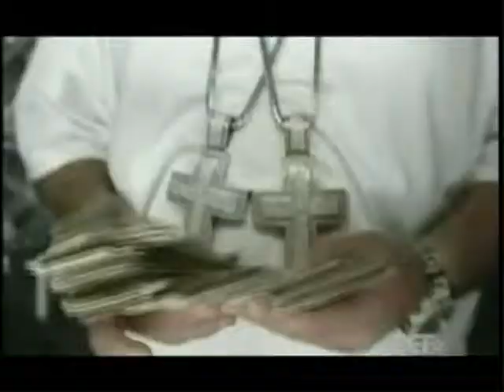Lil Wayne ft Fat Joe - Make it Rain ( with lyrics)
Lil Wayne ft Fat Joe - Make It Rain

Lyrics:
[Fat Joe:]
Owwwwwwwww Scotti let's make it rain on these niggas

[Chorus:]
Yeah I'm in this bitch with the terror
Got a handful of stacks
better grab an umbrella
I make it rain (I make it rain)
I'm in this bitch with the terror
I make it rain on them hoes, I make it rain (I make it rain)
I make it rain on them hoes

[Fat Joe:]
Cr-Cr-Crack, Crack, Crack, Crack, Crack
you hear the Echo, man I seen the best go, 'cause he ain't have that metal
I'm a Hustler's Hustler, A Pusher's Pusher
you a busta a custerma, I get you sum cooka
Yeah, Crack is a chemist, I pack a 11, I mack in a 7, I'll clap at your reverend
I see you in NY, I'll send you an invite, you're gonna need you a pass that's the code that we live by.

[Chorus]

[Fat Joe:]
OWWWW, Clap, Clap, Clap, Gotta make that ass
Clap, Gotta make that ass,
Clap, Clap, Clap, Clap, Clap, Gotta make that ass
Clap

Now why's everybody so mad at the south for?
Change your style up.. switch 2 southpaw
Jada I was listening (listening), so I made him a anthem 2 make some divendens
Lil mama try 2 hit me with the Shoulder Lean, This Cootco Crack and I control the team
Couple bricks stacked up on that triple beam, my dirty bro' sipping that promethazeen
That Gonja Green that Cali Weed, a nigga lose his life try roll on me
Now, yup, yup we get it, no if's, and's about it
And the rain keep falling even when it's draughted

[Chorus]

[Fat Joe:]
Owwwww mami's body is banging, man, she got it, man, she does it all
She gets it popping with no hands, I'll make it pour
I'll make it rain on 'em I'll lay a game to 'em
I'm gassing misses to tattoo my name on 'em
Gotta get that baby love, gotta get my paper up
Gotta suspect me, exactly test this crack and want a ring on us
And you know what it is, yo, it's them powder kids
And we know how 2 bizz, so we don't give a shit.

[Chorus]